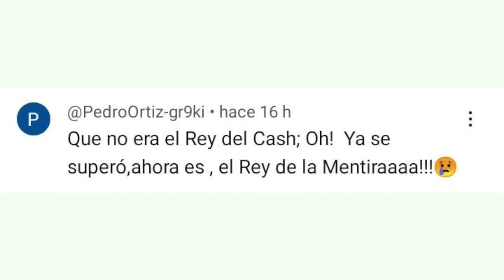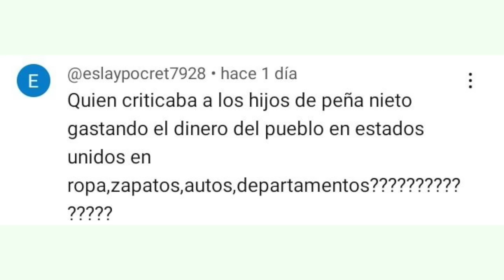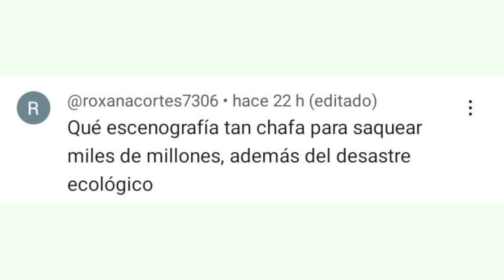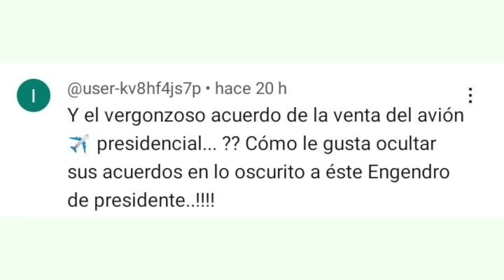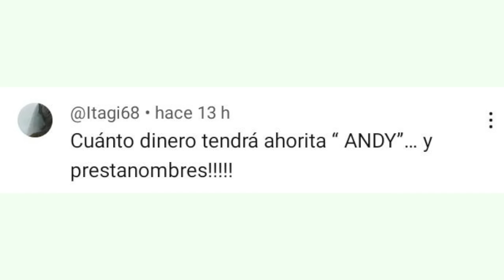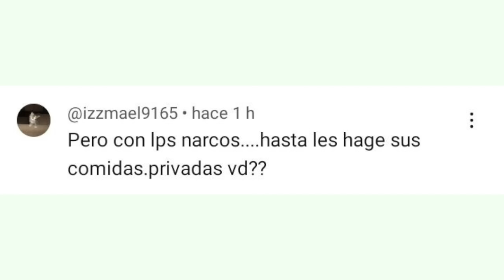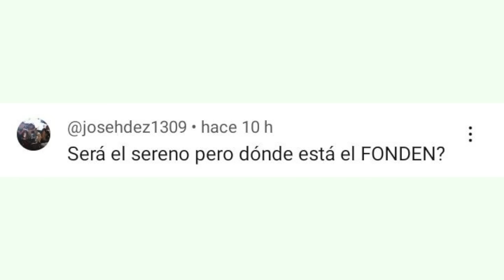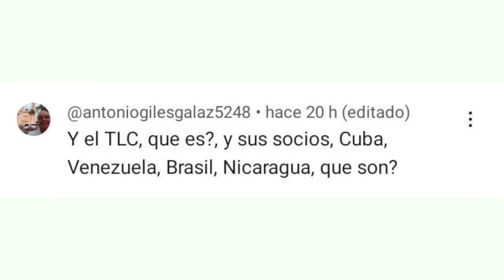Pregúntale... Ricardo Alemán te responde | 23 diciembre 2023